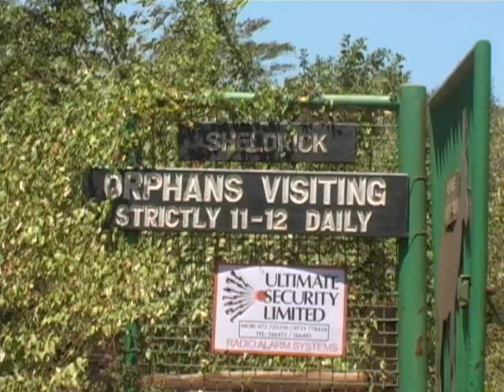Elephant Orphans at The Sheldrick Wildlife Trust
Baby Elephants and Rhinos orphans are rescued and returned to the African wild once successfully raised by the Trust and it's keepers. Over the years Dame Dr. Daphne Sheldrick, her family and dedicated staff have saved the lives of over 80 tiny pachyderms at the Trust's Orphanage at Nairobi National Park in Kenya East Africa